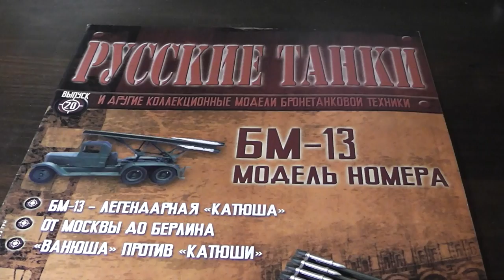БМ-13 КАТЮША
БМ-13, легендарная КАТЮША журнал "РУССКИЕ ТАНКИ", выпуск №20